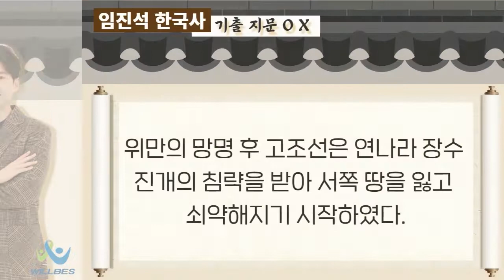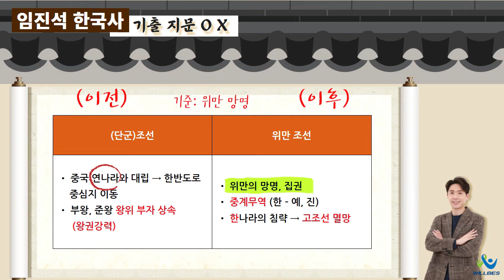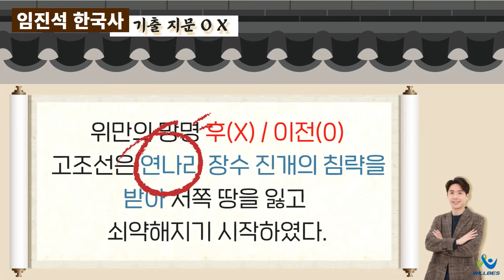23년도 검찰직9급을 위한 임진석 한국사_5주차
[윌비스검찰팀]
👍05.16일 검찰직단독면접반 개강
👍04.04 오전 9시 선착순 50명 접수중
👍검찰직단독면접반 무료 참여 기회를~^^
접수바로가기 👉
👍07.11 일 23년대비 1순환 개강

■ 노량진 학원 : 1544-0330 연결 후 3번